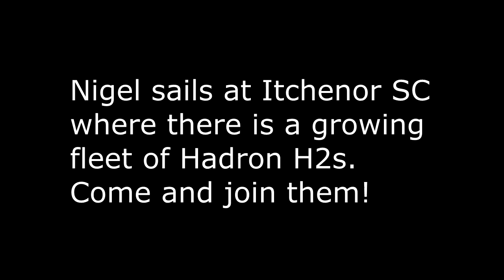HADRON H2 DINGHY - Interview with Nigel Cowan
Keith Callaghan, designer of the Hadron H2 dinghy, in conversation with H2 owner and Class Association committee member Nigel Cowan. Nigel offers his opinions on the boat, focussing on the ease of handling both afloat and ashore.